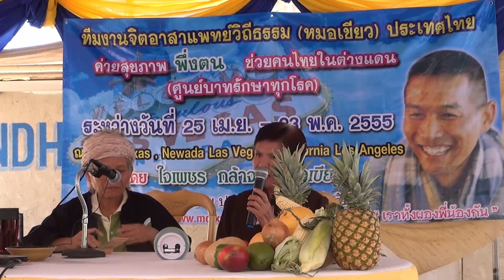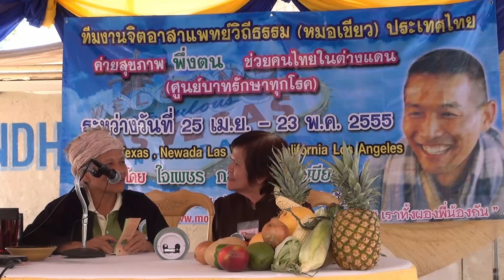สัมภาษณ์ผู้เข้าอบรม ประทับใจค่ายสุขภาพ เบาหวาน ไขมันในเลือด ความดัน